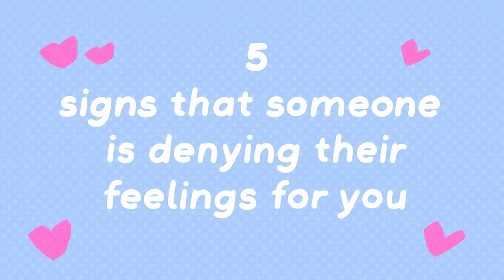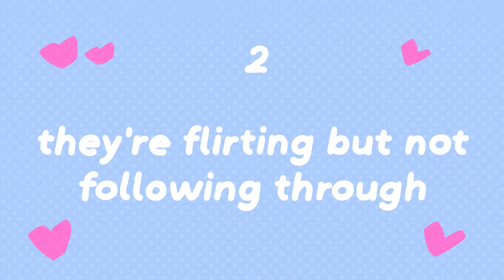5 Signs Your Crush is Hiding Their Feelings For You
Is your crush hiding their feelings for you? How do you know if someone is denying their feelings for you? Well, you are in luck because in today’s video, we will be discussing  a few common signs that someone’s denying their feelings for you.

Reminder: Please keep in mind that while someone may be denying their feelings for you, if the situation becomes manipulative or toxic, it is important to set boundaries and keep yourself away from them.

Writer: Ananya Sawarkar
Script Editor: Rida Batool
Script Manager: Kelly Soong
Animator: Mikee (new animator)
YouTube Manager: Cindy Cheong